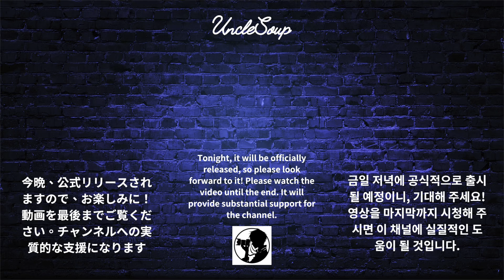【COSPLAY】❗️Trailer｜🎀 Irresistible Idol Charm｜MustSee Cosplay Poses｜Captivating Anime Girls｜コスプレ｜코스프레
【COSPLAY】🎀 Irresistible Idol Charm｜Must-See Cosplay Poses｜Captivating Anime Girls｜コスプレ｜애니메 엑스포｜코스프레

🟣Individual Coser's Stunning Performances

🟢At gaming and anime conventions and exhibitions, complete recordings of various Cosplayers' performances

🟡Introducing gaming and anime exhibitions and documenting the content of the events

🔵The highlights of each Cosplayer's performance at gaming and anime conventions.

⭐️Sweet and Innocent Girl Cosplay Series

❤️Absolute Beauty Cosplay Series

👍Beautiful Photo Girl Cosplay Series

🎹Office Secretary Uniform Cosplay Series

💖Maid Costume Cosplay Series

🌈Charming School Uniform Cosplay Series